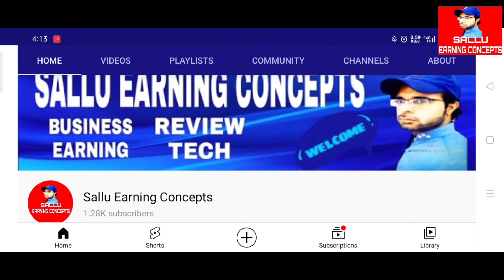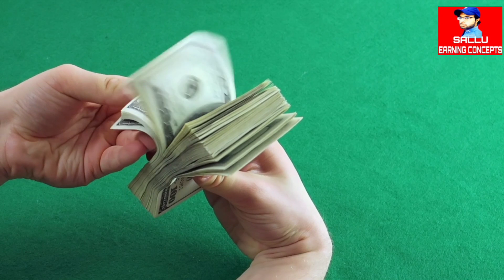RS 10000 Cash Giveaway || Make money online doing nothing || Step by step guidance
AOA Friends
In this video I will give you RS 10000 cash prize through easypaisa or jazz cash in the celebration of monetize on YouTube. So I will guide you step step how to take part in giveaway and win RS 10000 cash prize.

Make money online doing nothing
Step by step guide to earn money